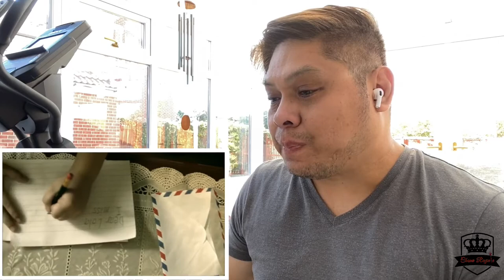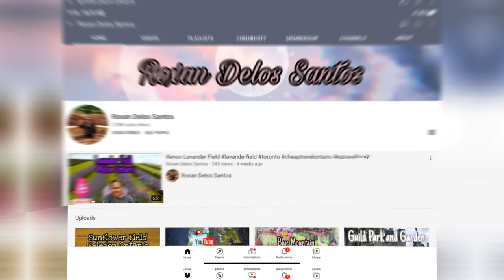Try not to cry || Part 2 || Philippine Commercials that break our heart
McDonalds
Jollibee
SMART